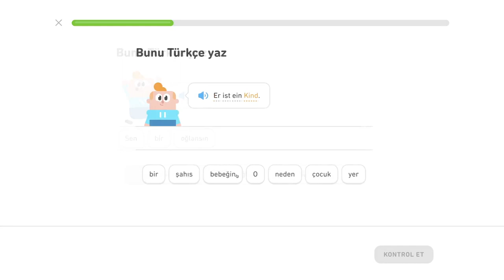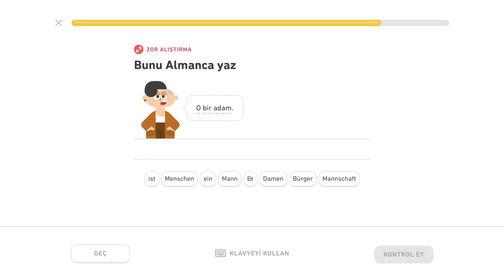🇩🇪 Základy 1 - level 0/5 - lekcia 1/3 - Nemecky s Yetim